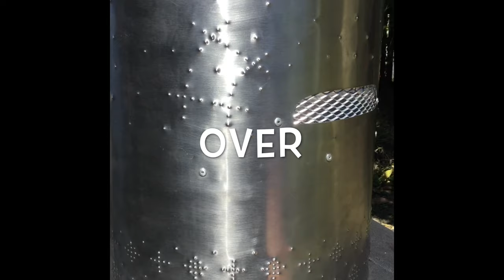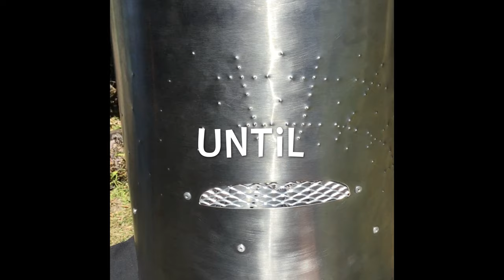Best of youtube Hacks from trash to treasure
Two Jahwahs embark on a journey to recycle their trashed planet disguarded materials by Repurposing a old trash bin into a brand new lamp shade using its scraps as a cheap source.
During this video you will see the use of:
electric angle grinder, hammer and pointer as tools for helping the Jahwahs create their new found idea.
Also unseen on this video is the use of a cordless electric drill and pop rivets
to help the Jahwahs construct the core of their new lamp.
The rhythm of the whole video is driven by the beat of the hammer and MC Wahwah hypnotic and infectious Tune.